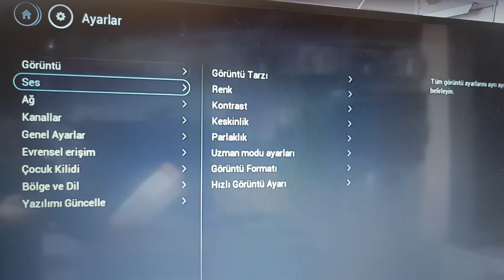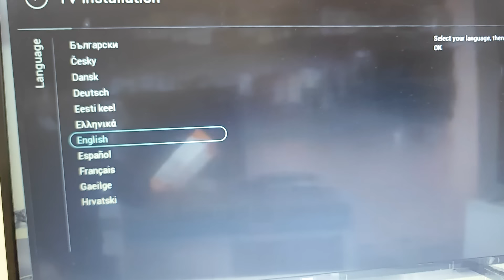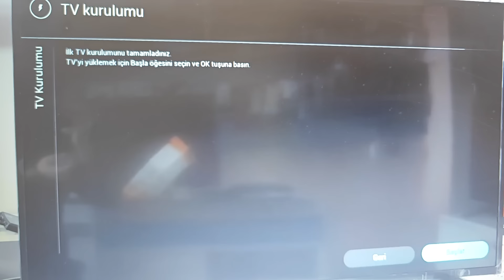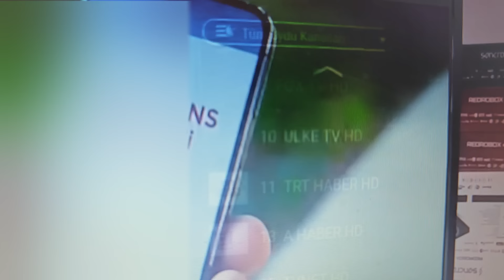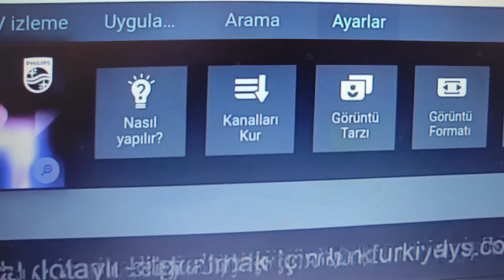Philips TV Kanal Uydu Ayarlama - Philips TV TRT 1 Frekans Ayarlama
Philips TV’nizde TRT 1 frekans ayarlarını nasıl yapacağınızı mı merak ediyorsunuz? Bu videoda, TRT 1 kanalını bulabilmeniz için kanal uydu ayarlarını adım adım gösteriyorum. Hızlı ve kolay bir şekilde TRT 1'e ulaşmak için ihtiyacınız olan tüm bilgiler burada! 🌟

Bu videoda öğrenecekleriniz:

Philips TV'de TRT 1 frekans ayarları nasıl yapılır?
Güncel uydu frekans bilgileri
Kanal tarama işlemi adımları
Olası sorunlar ve çözümleri
Eğer Philips TV’nizdeki TRT 1 kanalını güncellemek ve uydu ayarlarınızı düzenlemek istiyorsanız, bu video tam size göre! Herkesin kolayca uygulayabileceği adımlarla işlemlerinizi hızlıca tamamlayın.

📌 Kanal Ayarlama İpuçları: TRT 1 ve diğer kanallarınızı yönetmenin en pratik yollarını öğrenin!